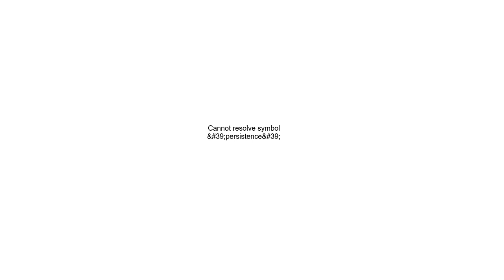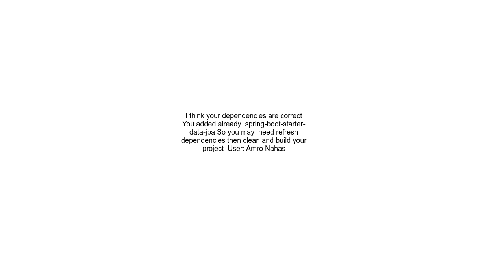Cannot resolve symbol &#39;persistence&#39;